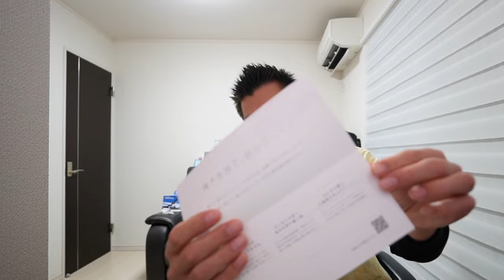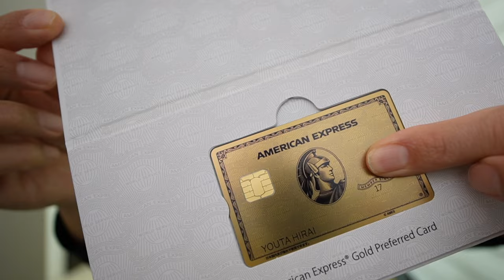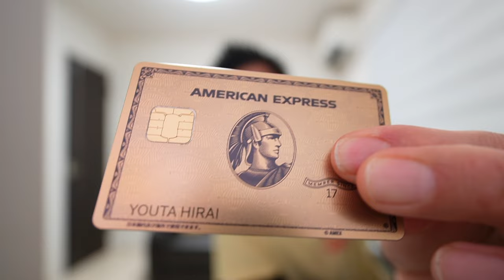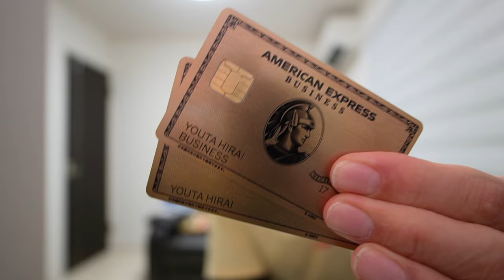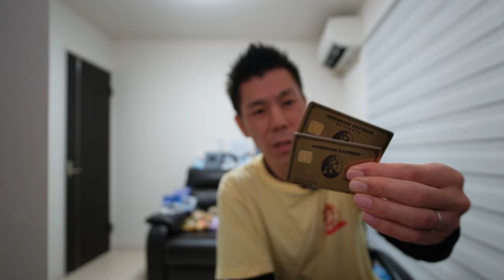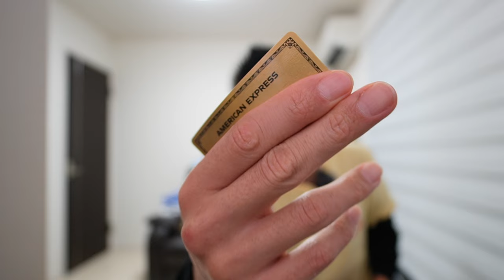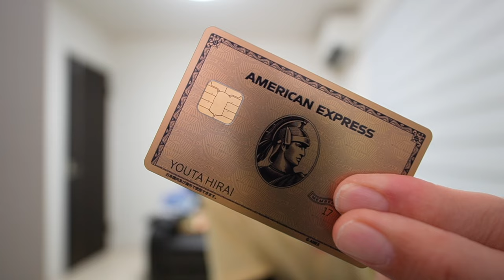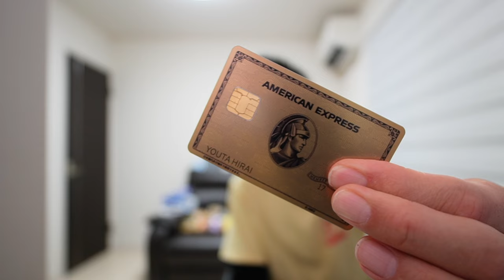え？もうアメックス・ゴールド・プリファード届いた!?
☑️アメックスゴールドプリファード徹底解説&徹底比較

番号　00098010

アメリカンエキスプレス・ゴールド・プリファード・カード